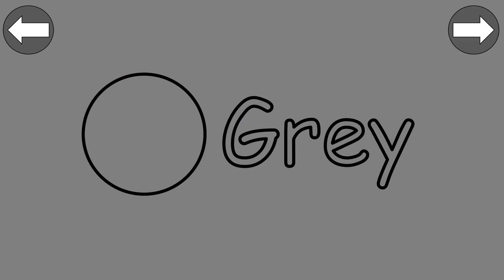Colors Super Smart Club